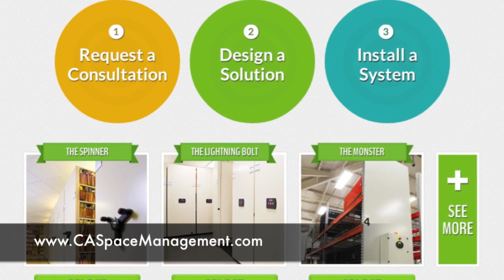Mobile Shelving Storage - Movable Shelving Systems in San Diego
For Mobile Shelving Storage and Movable Shelving Systems in San Diego

Are you tired of having files, supplies and clutter around your office and workspace?  Let the expert team of California Space Management design and install custom mobile shelving units and systems into your office space.  We meet your challenges of limited floor space, budget constraints, and future expansion with a full line of innovative storage, filing, and material handling equipment.  Available storage solutions include high density mobile storage systems, compact shelving, storage cabinets, storage lockers, weapon storage, modular caseworks and more - all with unmatched manufacturing efficiency. or call a member of our friendly and knowledgable team at .  California Space Management is your number one source of custom shelving storage units.

The Advantages of Mobile Shelving Storage Units:

For every home or office, it is important to learn how to store items in an orderly manner. To ensure maximum organization, it is wise to use mobile shelving units which offer convenience. For those of you who have many items to store, you need to find a unique approach of storing your items. The traditional system of storing items might not be practical in some circumstances; therefore, mobile shelving storage could be the best solution.

Mobile Shelving Storage and Movable Shelving systems in San Diego have enabled many clients to learn how to effectively utilize storage spaces for keeping many items. If you have several items that you need to store in a comparative small area, mobile racking systems as they are commonly called are the best solution to keep a large collection of items. Many modern libraries, for example, use mobile shelving units as they have the ability to keep thousands of books in a neat and organized manner.

Good storage practices demand that you should ensure that floor space is utilized well in a manner that allows accessibility and free movement. Mobile Shelving Storage and Movable Shelving systems in San Diego have contributed to solving headaches which are caused by poor storage techniques which lead to wastage of space and resources. Mobile Shelving units are ideal because they can be pushed against each other to create room for one to use one isle. Since these stacks can be moved with ease from one location to another, it makes it easy for you to manage to store large items in a small amount of space.

You don't need to worry about the heavy shelves since the stacks are on rollers and therefore free movement is possible. In case you are keen on learning more about these storage units, the experts at California Space Management design and install Mobile Shelving Storage and Movable shelving systems in San Diego and are professionals that you can consult for expert advice.

Clients who store items such as medical and school files, as well as police evidence files can benefit a lot from this system of storage. Nowadays, many people are keen on using these storage units because they are easy and flexible to manage. The units are fully modular, and additions or subtractions can be made depending on the space availability.

The need for modern shelving units has made it possible for many people to enjoy better management when it comes to storage space. Mobile Shelving Storage and Movable Shelving systems in San Diego have enabled customers to make better use of space to store more items. If you are keen on acquiring more efficient storage units, you need to invest in mobile shelving units.

Mailing address:
11956 Bernardo Plaza Dr, #524

Physical address:
10620 Treena St.

California Space Management also specializes in:
- High Density Mobile Storage
- High Density Shelving
- Space Savers
- Space Saving
- Compact Aisle Shelving
- Mobile Filing Systems
- High Density Filing Systems
- Business Storage Solutions/Systems